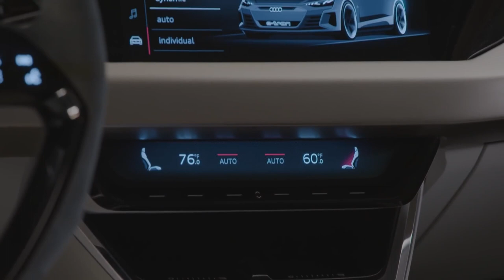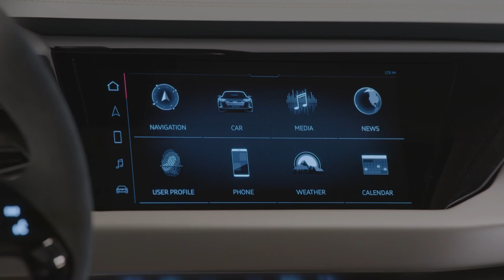2018 NEW Audi e-tron GT CONCEPT - Interior Exterior Video Debut | NEXT Tesla Model S